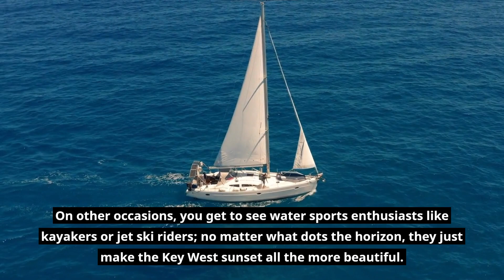Navigating the Golden Sea: Sunset Sailing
Sunsets in Florida's Key West are always a sight to behold. There's something magical about gazing into that orange/red-palette of a sky as the sun sets in the horizon.

The view is made all the more tranquil by the silhouettes of the passing yachts and sailboats manned by sea-loving mariners.

On other occasions, you get to see water sports enthusiasts like kayakers or jet ski riders; no matter what dots the horizon, they just make the Key West sunset all the more beautiful.

Key West was always a popular place to visit for those who went to Florida not just because of the sights, but also for the nightlife.

Imagine taking a sip of your favorite cocktail while admiring the view of the sunset.

It doesn't get any better than that!

Take a piece of this magical place with you!